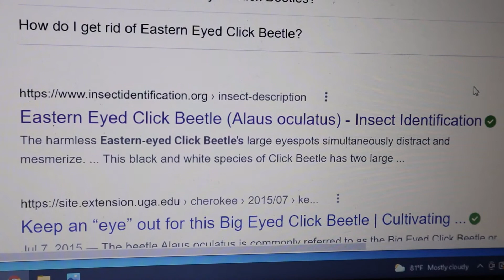Humphrey Bogart "Casablanca" Eyed Bug ?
Here's Looking At You, Kid Beetle ? Check out the most "mesmerizing" beetle ever found right in my own back yard... what is in your own yard ?...

References:
*Keep an “eye” out for this Big Eyed Click Beetle | Cultivating ... › cherokee › 2015/07 › ke..
*Alaus oculatus - Wikipedia › wiki › Alaus_oculatus